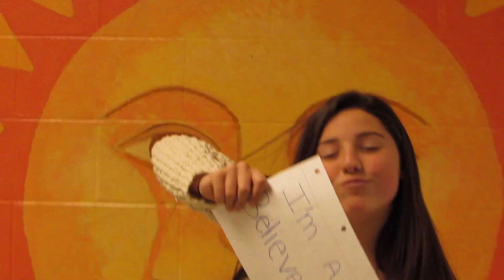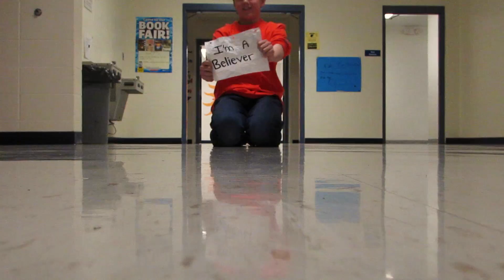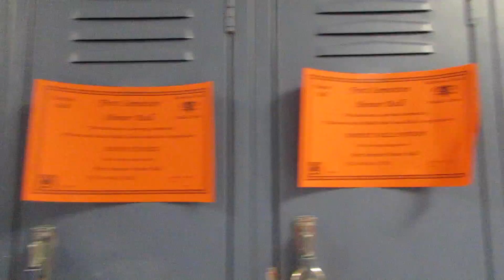I'm a believer